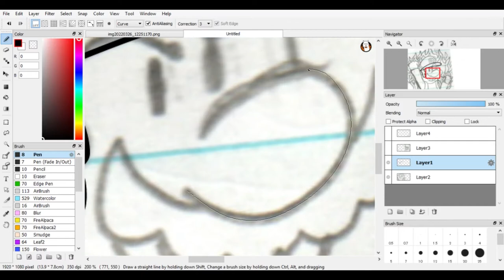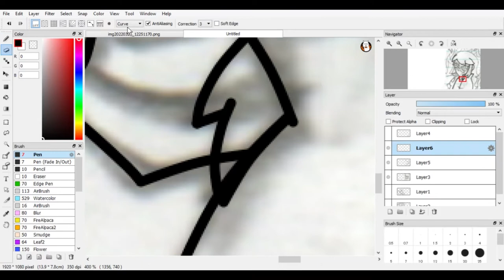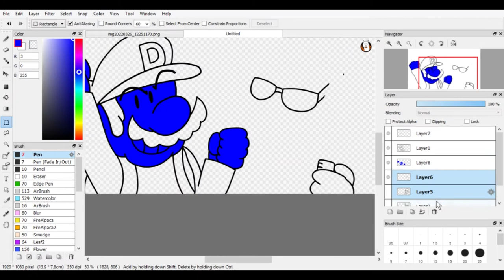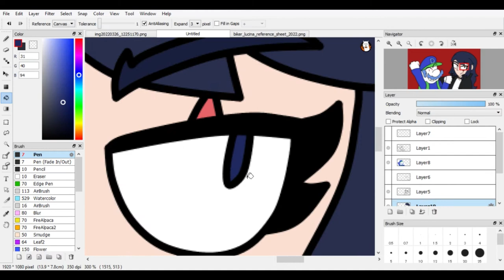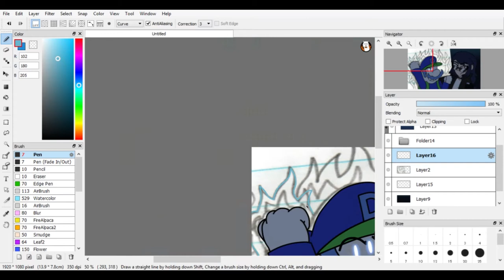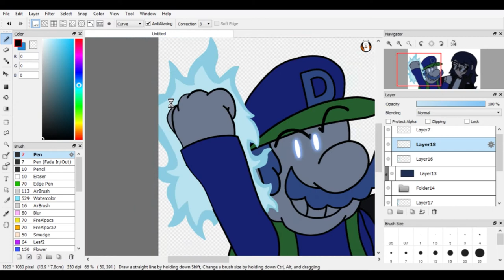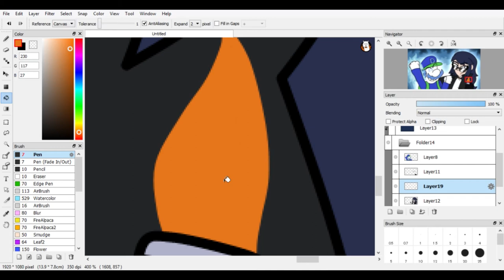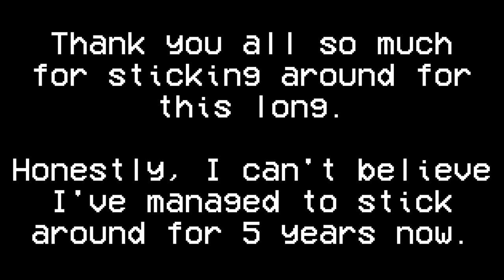[SPEEDPAINT] Burnin' and Bringin' ya Hell!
Been a while since I made one of these but I think it still turned out well. Made this to celebrate my YouTube channel (and general online public presence time) turning 5 years old now. Technically, that day was yesterday, but I couldn't do anything then as I had tons of work I needed done that day. Better late than never.

If you want to see a better quality version of this, check my Twitter or Google Drive Art Archive. (I'll provide links to those after a bit of time has passed)

Programs Used:
FireAlpaca (for the actual art)
VEGAS Pro 17, Movavi Video Editor 14 Plus (for audio/video editing)
OBS (for recording art process footage)

Lava Reef Zone Act 1 - Sonic Mania - Tee Lopes, Howard Drossin, Sachio Ogawa, Tatsuyuki Maeda, Jun Senoue
World 8 Part 1 - Super Mario 3D Land - Asuka Hayazaki, Takeshi Hama, Mahito Yokota
Hot-Head Bop - Donkey Kong Country 2 - David Wise
World 8 - New Super Mario Bros. Wii - Shiho Fujii, Ryo Nagamatsu, Kenta Nagata
Hell - Disturbed (mashed with the previous song, I might make a better, more finished version of this mashup at some point later)

I would like to thank you all again for sticking around for so long, even if I'm not always so active online. Means a lot to me that tons of people enjoy my content.

If you'd like to check out more of what I'm doing, head to my Twitter